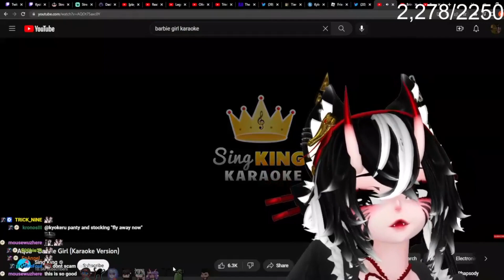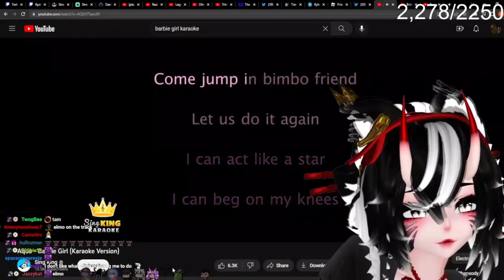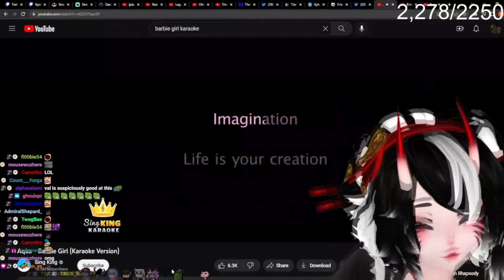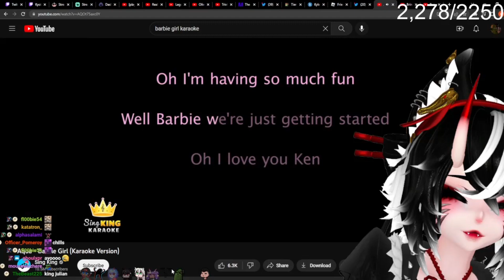Val and vore sings barbie girl